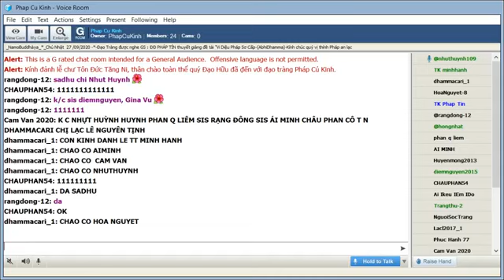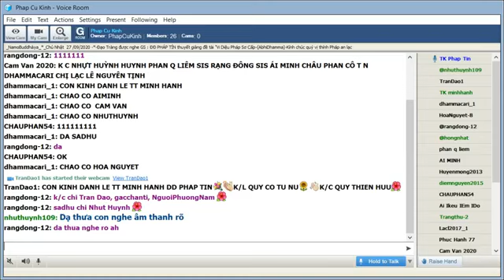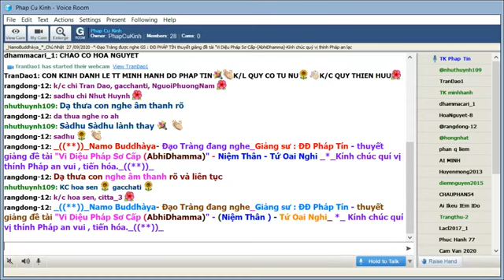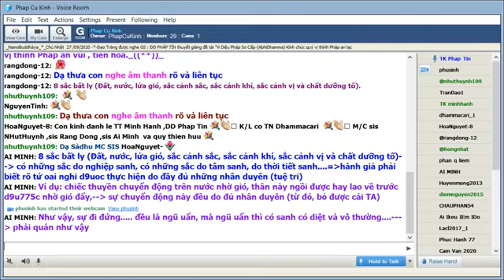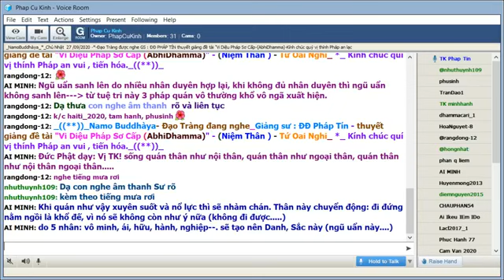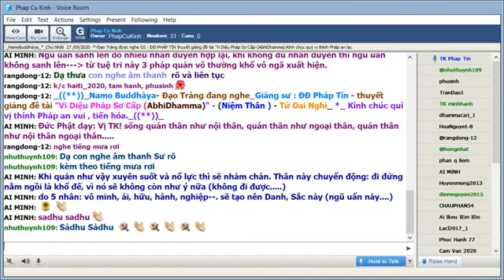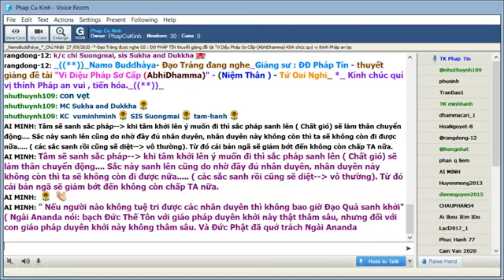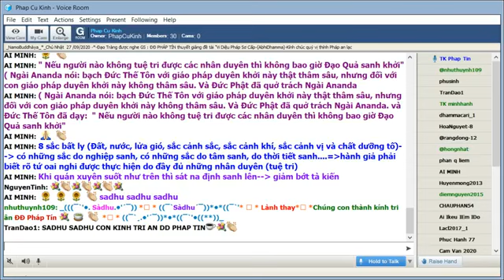Chủ Nhật Sep 27-2020.ĐĐ Pháp Tín - Vi Diệu Pháp Sơ Cấp (AbhiDhamma)Niệm Thân - Tứ Oai Nghi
Chủ Nhật Sep 27-2020.ĐĐ Pháp Tín - thuyết giảng đề tài Vi Diệu Pháp Sơ Cấp (AbhiDhamma):"Niệm Thân  - Tứ Oai Nghi"

*8 sắc bất ly (Đất, nước, lửa gió, sắc cảnh sắc, sắc cảnh khí, sắc cảnh vị và chất dưỡng tố)-- có những sắc do nghiệp sanh, có những sắc do tâm sanh, do thời tiết sanh. =hành giả phải biết rõ tứ oai nghi được thực hiện do đầy đủ những nhân duyên (tuệ tri)

*Ví dụ: chiếc thuyền chuyển động trên nước nhờ gió, thân này ngồi được hay lao về trước được nhờ gió đẩy,-- sự chuyển động này đều do đủ nhân duyên (từ đó, bỏ được cái TA)

*Như vậy, sự đi đứng. đều là ngũ uẩn, mà ngũ uẩn thì có sanh có diệt và vô thường. --- phải quán như vậy

*Ngũ uẩn sanh lên do nhiều nhân duyên hợp lại, khi không đủ nhân duyên thì ngũ uẩn không sanh lên--- từ tuệ tri này 3 pháp quán vô thường khổ vô ngã xuất hiện.

*Đức Phật dạy: Vị TK! sống quán thân như nội thân, quán thân như ngoại thân, quán thân như nội thân ngoại thân.

*Khi quán như vậy xuyên suốt và nổ lực thì sẽ nhàm chán. Thân này chuyển động: đi đứng nằm ngồi là khổ đế, vì nó sẽ không còn như ý nữa (không đi được. )

*do 5 nhân: vô minh, ái, hữu, hành, nghiệp--. sẽ tạo nên Danh, Sắc này (ngũ uẩn này. )

*5 nhân chứng tứ tuệ phân tích: 1. Chứng đắc ít nhất 1 trong 4 tầng đạo quả/ 2. Có nghiên cứu học hỏi giáo pháp của Đức Phật trong quá khứ/3. Biết rõ ý nghĩa Tam tạng/ 4. Nghe Pháp với Tâm tôn kính /5. Vị đó phải thực hành thiền chỉ, thiền quán cho đến hành xã trí

*Tôn giả Punna: Ngài dùng hình ảnh ví dụ về tấm kiếng (gương); khi tấm kiếng để trước mặt thì thấy hình ảnh mình, nhưng cho rằng hình ảnh trong tấm gương là hình của mình là sai vì khi dời tấm gương thì không còn hình ảnh của mình. Do vậy, khi thực hiện được tứ oai nghi là do đầy đủ nhân duyên, nếu nhân duyên không còn thì tứ oai nghi cũng không thực hiện được (không còn).

*Ngài Punna hỏi Ngài Ananda: sắc này là thường hay vô thường? Ngài Ananda trả lời: Sắc này là vô thường thưa tôn giả

*Tâm sẽ sanh sắc pháp-- khi tâm khởi lên ý muốn đi thì sắc pháp sanh lên ( Chất gió) sẽ làm thân chuyển động. Sắc này sanh lên cũng do nhờ đầy đủ nhân duyên, nhân duyên này không còn thì ta sẽ không còn đi được nữa. ( các sắc sanh rồi cũng sẽ diệt-- vô thường). Từ đó cái bản ngã sẽ giảm bớt đến không còn chấp TA nữa.

" Nếu người nào không tuệ tri được các nhân duyên thì không bao giờ Đạo Quả sanh khởi" ( Ngài Ananda nói: bạch Đức Thế Tôn với giáo pháp duyên khởi này thật thâm sâu, nhưng đối với con giáo pháp duyên khởi này không thâm sâu. Và Đức Phật đã quở trách Ngài Ananda

*( Ngài Ananda nói: bạch Đức Thế Tôn với giáo pháp duyên khởi này thật thâm sâu, nhưng đối với con giáo pháp duyên khởi này không thâm sâu. Và Đức Phật đã quở trách Ngài Ananda. và Đức Thế Tôn đã dạy:  " Nếu người nào không tuệ tri được các nhân duyên thì không bao giờ Đạo Quả sanh khởi"

*Khi quán xuyên suốt như trên thì sát na định sanh lên-- giảm bớt tà kiến